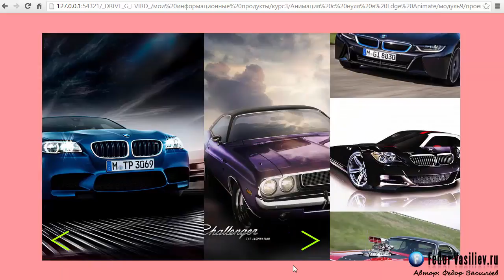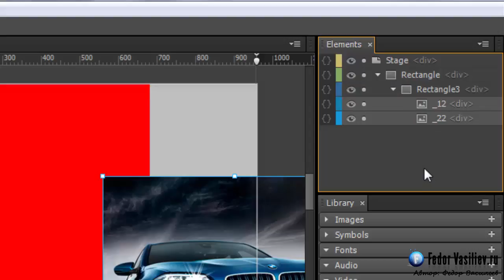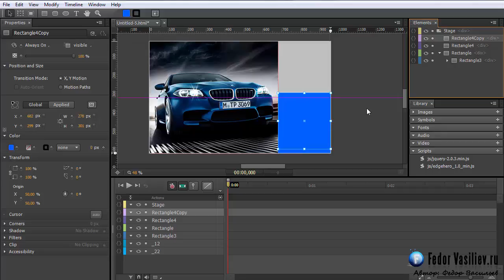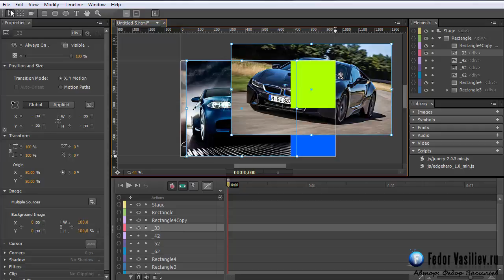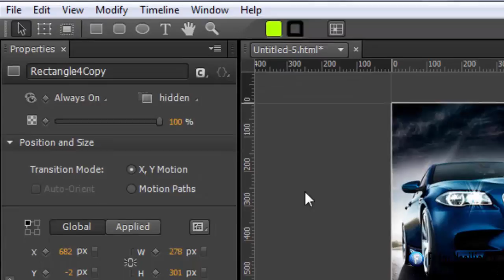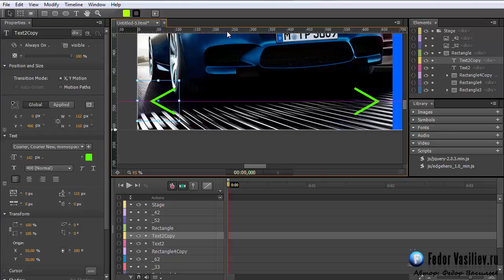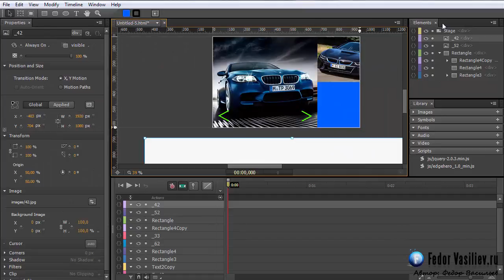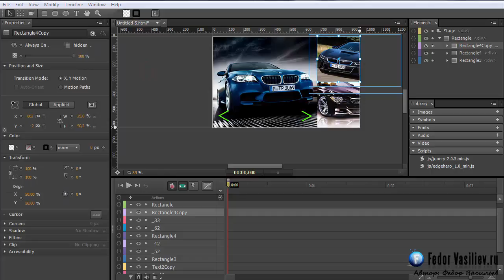15.Создаем слайдшоу в Adobe Edge Animate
В этом уроке вы научитесь делать потрясающее слайд-шоу и
использовать его где угодно, например интегрировать в программу
Adobe Muse.